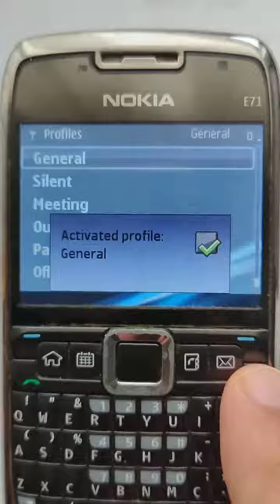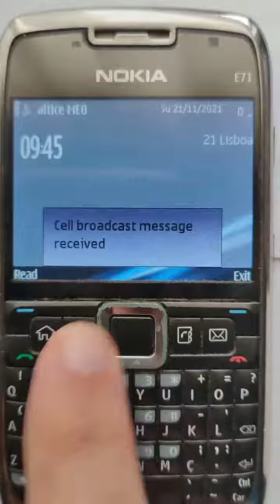Topic Detection - Cell Broadcast - Nokia E71 Symbian